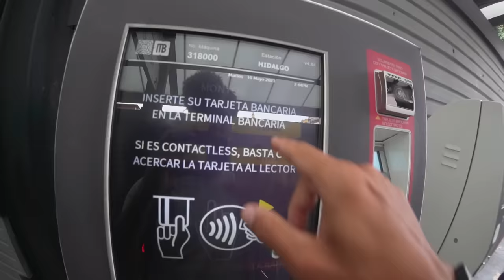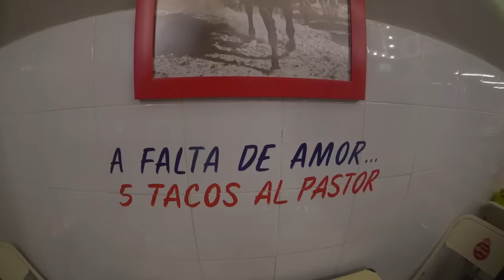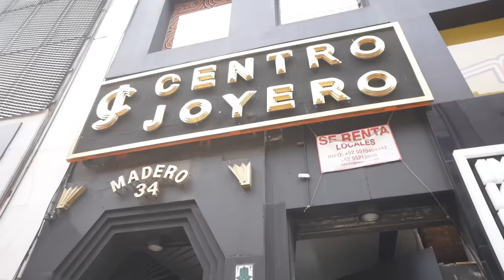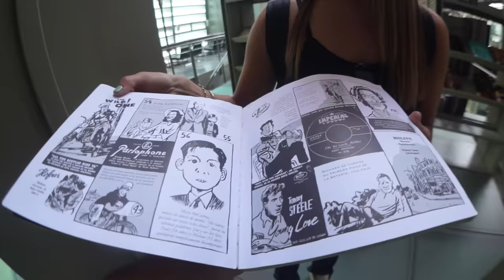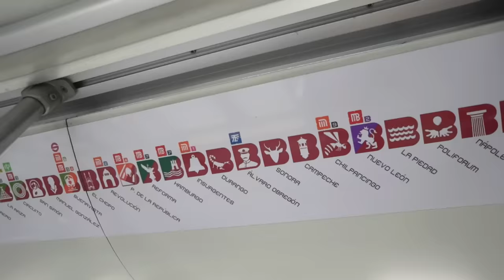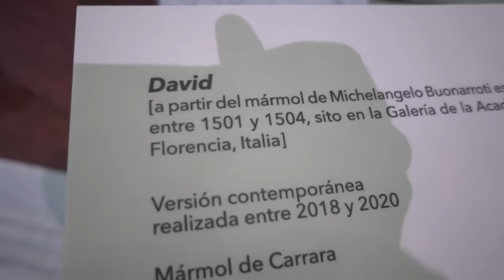Los Mexicanos 🇲🇽 NO SON LO QUE APARENTAN 🥴I Argentino conoce CDMX por primera vez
Vine a CDMX con mi esposa y nos fuimos muy sorprendidos.
En este video recorremos la capital de México y no les voy a mentir al respecto...esto fue lo que nos pareció...